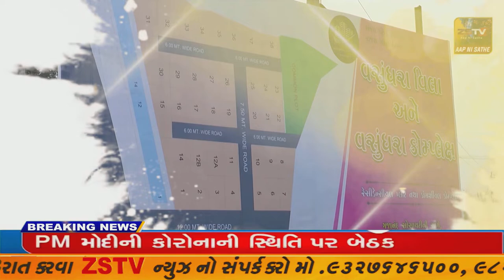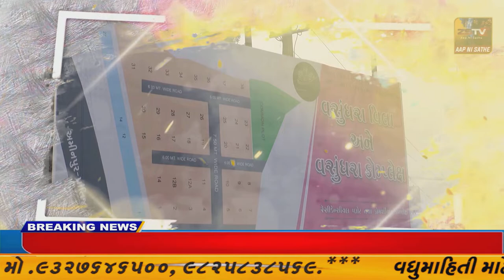પ્રાંતિજ ના સાંપડ ખાતે ભારતીય જનતા પાર્ટી ની જિલ્લા કોરોબારી ની બેઠક યોજાઇ